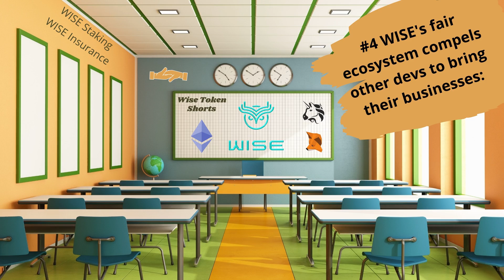Wise Token is the Best Defi! Backed by Ethereum, No Admin Keys, No Rug Pull, Guaranteed Price Floor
This video discusses why the WISE token is far superior to any other Defi Token in Crypto today.

#1 - WISE is valuable because ETH is valuable:

WISE is BACKED by ETH, and it only gets this quality because of the massive ownerless liquidity pool on Uniswap. You would lose your exposure to ETH in any other crypto once you used it to purchase a new cryptocurrency. But because WISE is backed by ETH, investors maintain their exposure to ETH and take on the additional exposure to WISE. For example: If the price of WISE stays the same and ETH's price doubles, you just doubled your money! If ETH's price doubles and WISE vs. ETH gets cut in half, you have the same amount of money you started with. However, if both WISE and ETH go up in price, you get the gains from BOTH! This double-dipping gain is only possible in asset-backed cryptos like WISE. Other cryptos don't have any assets backing them, and their price could go to zero if enough is sold. WISE wouldn't even go to zero if 100% sold, and only 50% of the ETH would be removed from Uniswap in that instance.

#2 WISE's additional programming gives it value:

#3 - WISE creates additional value through marketing:

#4 WISE's fair ecosystem compels other devs to bring their businesses:

Community Links

To Find  Wise Token on Meta Mask use this Etherscan address:
0x66a0f676479cee1d7373f3dc2e2952778bff5bd6

Please Read:
None of the opinions stated in this video should be taken as financial advice.

The WISE token was made by the community and for the community. The central idea that WISE leverages are the fact that blockchain protocols are systems that can exist forever for $0 overhead cost. The only other crypto that seems to take advantage of this is Bitcoin. Most other projects are created with the silicon valley model of creating wealth for the project's founders/seed investors. This destroys the efficiency of everyday crypto users! Cryptos that are meant to be money should be fair. The WISE token is a nonprofit, fairly distributed, well-designed crypto project meant to be money.

So what do cryptos that intend to be money need for success? Two things: consistent ROI and a market to cash out large amounts. Bitcoin has a market of $200 Billion and has consistently become more and more valuable. WISE has a staking ecosystem that allows users to gain ROI from interest on top of the normal ROI when the token price goes up. WISE also has a massive market, which is one of the most distinguishing factors about the token. 90% or more of the presale ETH sent in to buy WISE is sent to Uniswap to form the WISE/ETH liquidity pool. The Uniswap LP tokens are then sent to a burn address, protecting that liquidity from ever being rug pulled or touched in any way. This means users will always have a large market to buy or sell WISE at any time.

So what is the bottom line? $WISE is crypto did right—zero team tokens. 90%+ of presale money goes to Uniswap liquidity. Contract BURNS Uniswap LP tokens. No admin keys.